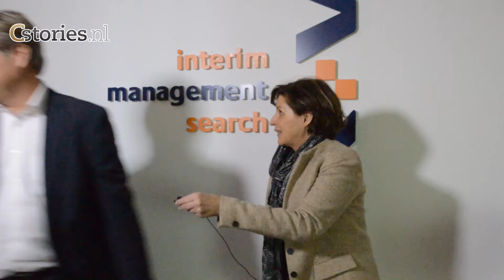Wij willen speciaal bedanken...